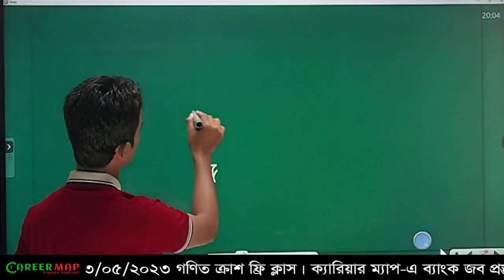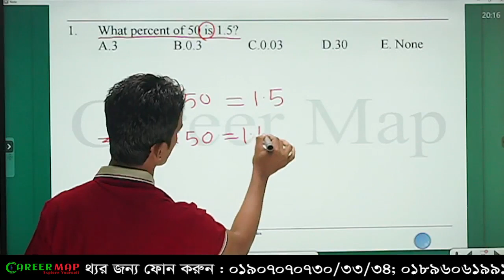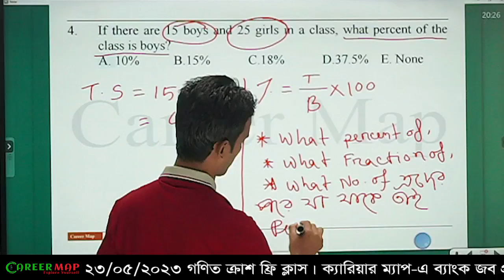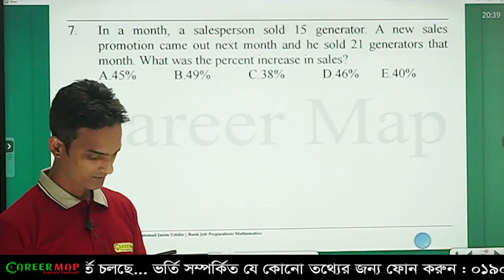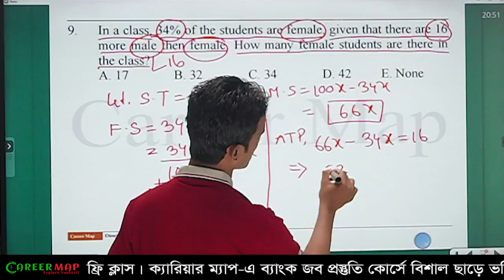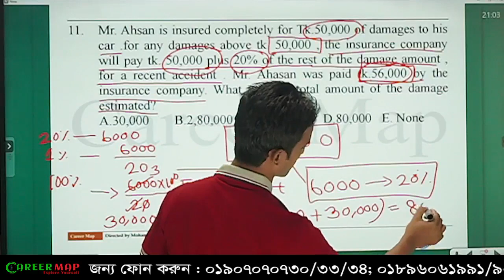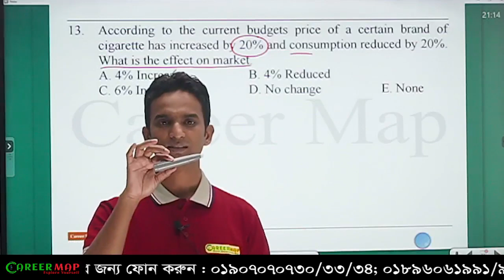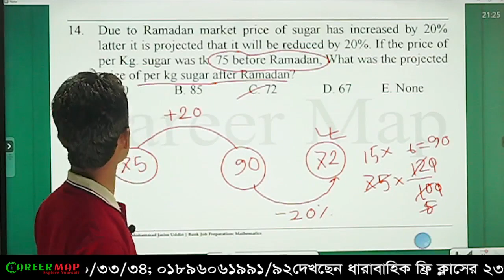ব্যাংক জব || প্রিলি. লিখিত, ভাইভা || ফ্রি ম্যাথ ক্লাস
✅ আপনার ব্যাংকার হওয়ার স্বপ্ন পূরণ করতে💥৫০% পর্যন্ত ছাড়ে ক্যারিয়ার ম্যাপ-এ ব্যাংক জব প্রিলি. + লিখিত অফলাইন ও অনলাইন কোর্সে নতুন ব্যাচে ভর্তি চলছে...
✅ অনলাইন/অফলাইন ভর্তি সংক্রান্ত যেকোনো প্রয়োজনে ফোন করুন-
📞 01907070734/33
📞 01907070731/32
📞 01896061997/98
🟡 Bank Job প্রিলি. + লিখিত কোর্স পরিকল্পনাঃ
➡️ ক্লাস সংখ্যা- ৯৬টি;
➡️ ক্লাস টেস্ট- ৬৫টি;
➡️ ইভালূয়েশন টেস্ট- ১৬টি;
➡️ সাবজেক্টিভ টেস্ট- ১১টি;
➡️ মডেল টেস্ট- ৮টি;
➡️ প্রিন্টেড লেকচারশিট- ৬৬ টি;
🟡 কোর্সের বৈশিষ্ট্য:
💎 কেন্দ্রীয় ব্যাংক ও অন্যান্য ব্যাংকে কর্মরত সংশ্লিষ্ট বিষয়ে অভিজ্ঞ শিক্ষক কর্তৃক পাঠদান।
💎 প্রতি ক্লাসে ক্লাস টেস্ট গ্রহণ।
💎 প্রতিটি বিষয়ে ৩/৫টি ক্লাস পরপর মূল্যায়ন পরীক্ষা।
💎 কোর্স শেষে ৫টি পূর্ণাঙ্গ MCQ Test ও ৩টি Written Model Test গ্রহণ।
💎 অফলাইন কোর্স ও অনলাইন কোর্সের (Zoom App)-এর মাধ্যমে পাঠদান।
💎 সকল কোর্সে প্রিন্টেড লেকচার শিট প্রদান।
💎 ব্যাংক কোর্সের এমসিকিউ এবং লিখিত-এর সমন্বিত প্রস্তুতি প্রদান।
💎 ইংরেজি ও গণিত অংশে সর্বোচ্চ সংখ্যক ক্লাস।
💎 MCQ Test এ English Vocabulary/Memorizing Part-এ বেশি প্রশ্ন থাকে তাই ১৮টি  লেকচারে ভাগ করে Vocabulary অংশের ক্লাস প্রদান।
🟡 অফলাইনের পাশাপাশি যেভাবে অনলাইনে এই কোর্সটি করানো হবে।
✔️ ক্লাসগুলো Zoom অ্যাপের মাধ্যমে করানো হবে। যেখানে স্যারদের সাথে সরাসরি কথা বলতে পারবেন, পরামর্শ
নিতে পারবেন।
✔️ Zoom ক্লাসের রের্কড ক্লাস শেষে Private গ্রুপে দিয়ে দেওয়া হবে। যেখান থেকে সহজেই ক্লাসগুলো পূনরায় দেখতে পারবেন।
✔️ ভর্তি হওয়ার সাথে সাথে আপনাকে ১টি Private গ্রুপে জয়েন করে দেওয়া হবে। যেখানে আপনি সকল আপডেট পাবেন, এছাড়াও আপনার যেকোনো সাপোর্ট এই গ্রুপে পাবেন।
এই ওয়েবসাইটের মাধ্যমে ঘরে বসেই প্রিলি. ও লিখিত পরীক্ষায় অংশগ্রহণ করতে পারবেন। ভর্তি হওয়ার সাথে সাথেই অফিস থেকে আপনাকে ১টি আইডি ও পার্সওয়ার্ড দিয়ে দেওয়া হবে। যার মাধ্যমে পরীক্ষায় অংশগ্রহণ করতে পারবেন।
✔️ অনলাইন কোর্সে ভর্তি হওয়ার পরের দিনই কুরিয়ারে আপনার ঠিকানায় লেকচারশিটগুলো পাঠিয়ে দেওয়া হবে।
🟡 কোর্স ফি-
✅ ব্যাংক জব  প্রিলি ও লিখিত দুটি কোর্সের প্রিন্টন্ড লেকচারশিট সহ
💥অফলাইন ফি ৫০% ডিসকাউন্টে ৮২০০/-
💥অনলাইন কোর্সের ফি ১২,৪০০ টাকা কিন্তু বিশেষ অফারে এখন ৫,৬০০ টাকায় ভর্তি হতে পারবেন, অবশিষ্ট ৬৮০০ টাকার মধ্যে শুধু ৩০০০ টাকা যেকোনো সরকারি অথবা প্রাইভেট ব্যাংকে চাকরি পাওয়ার পর পরিশোধ করতে হবে। (এই অফারটি সীমিত সময়ের জন্য)।
🟡 যেভাবে ভর্তি হবেন-
✅ অনলাইনে ভর্তি হতে উপরে
 উল্লেখিত কোর্স ফি নিচের দেওয়া নম্বরে বিকাশ, রকেট অথবা নগদে সেন্ড মানি করুন।
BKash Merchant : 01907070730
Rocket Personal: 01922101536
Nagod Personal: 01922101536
🟡তারপর নিচের লিংকের ভর্তি ফরমটি পূরণ করুন:
ভর্তি সংক্রান্ত সহযোগিতার জন্য ফোন করুন: 📞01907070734/33
ক্যারিয়ার ম্যাপ-এর শাখাসমূহঃ
🕍 ক্যারিয়ার ম্যাপ মিরপুর-১০:
ফলপট্টির গলি, বাসা নং-১২ (লিফট-৫) আখন্দ টাওয়ার, মিরপুর, ঢাকা।
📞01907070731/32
🕍 ক্যারিয়ার ম্যাপ মালিবাগ:
২৬০/৬ মালিবাগ, হোসাফ টাওয়ারের পাশে, ঢাকা বিজ্ঞান কলেজের ৪র্থ তলা।
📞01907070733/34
🕍ক্যারিয়ার ম্যাপ নীলক্ষেত:
নীলক্ষেত রাফিন প্লাজা ( ৪র্থ তলা ) নীলক্ষেত, ঢাকা।
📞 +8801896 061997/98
🕍ক্যারিয়ার ম্যাপ ফার্মগেট:
২২ ইন্দিরা রোড, ( রাশেদ বুকস- এর ৪র্থ তলা ) ফার্মগেট, ঢাকা।
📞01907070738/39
🕍চট্টগ্রাম জিইসি:
নূরবাগ আবাসিক এলাকা ( বিসিএস কনফিডেন্স ক্যাম্পাস ) সেন্ট্রাল প্লাজার পূর্ব পাশের গলি, জিইসি মোড়, চট্টগ্রাম।